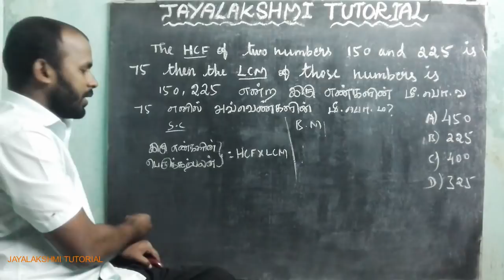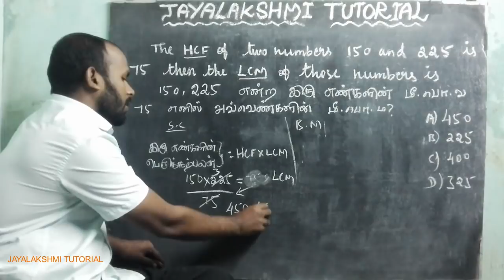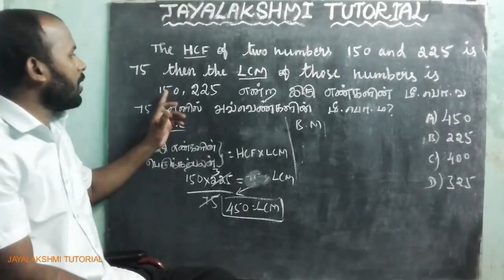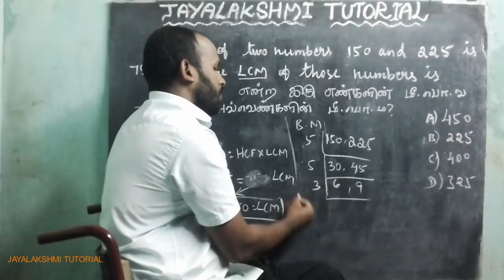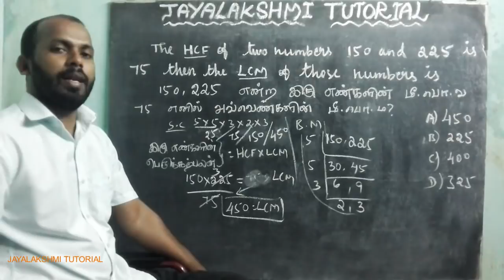LCM , HCF - TNPSC MATHS // TNUSRB MATHS SHORTCUT // CCSE 4, GROUP 2, GROUP 1....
LCM,HCF - TNPSC // TNUSRB MATHS SHORTCUT // CCSE 4, GROUP 2, GROUP 1.